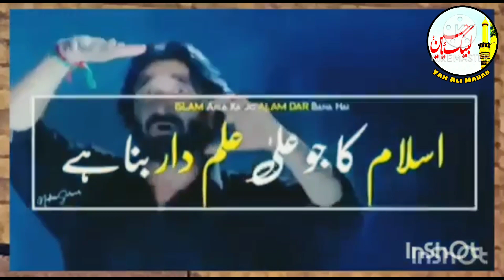Nadeem Sarwar aur Farhan Ali Waris ki manqbat me song.